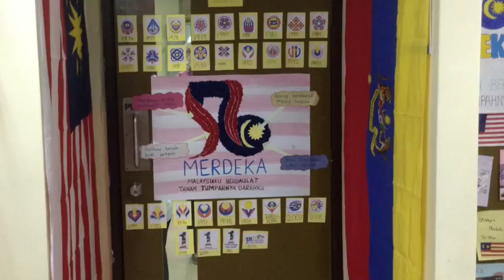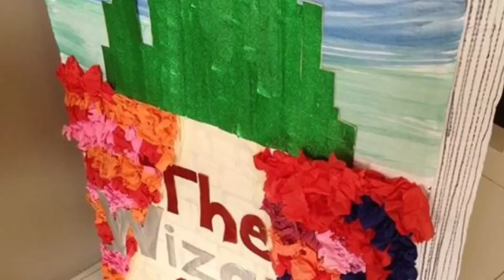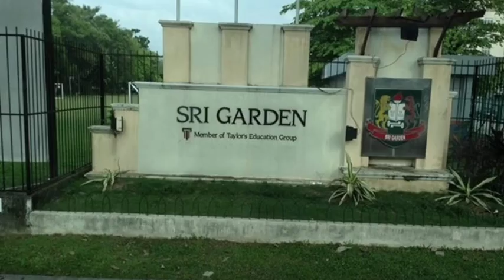A reflection on a visit to Sri Garden International school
A reflection on a trip to Sri Garden International, from 9am to 12pm on 13 September 2013. By Jonathan Augustine.